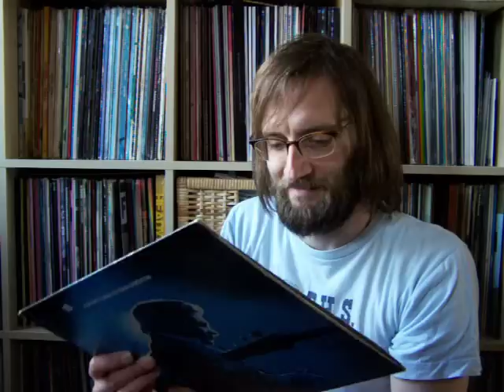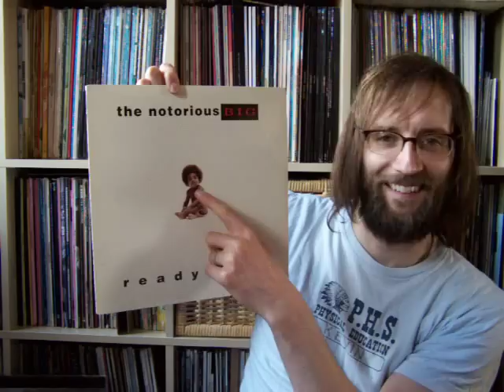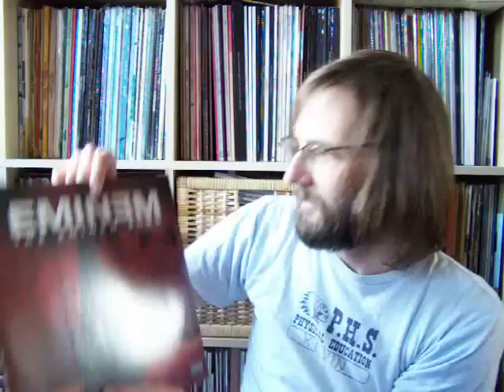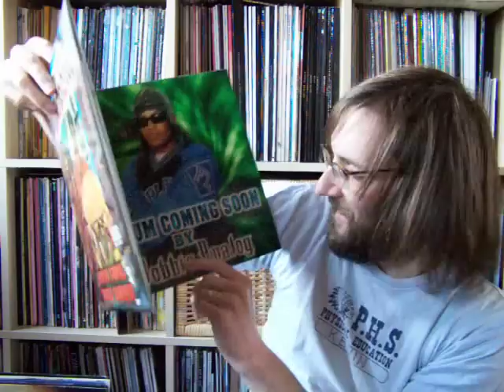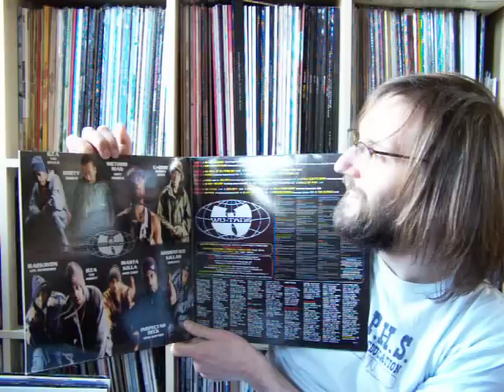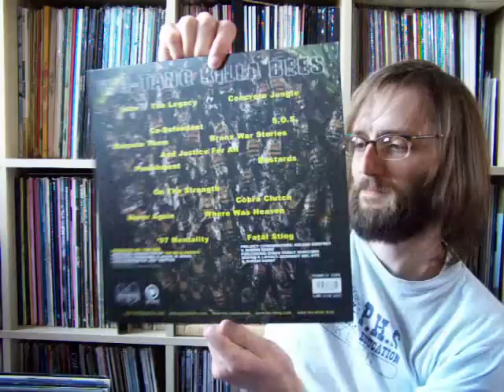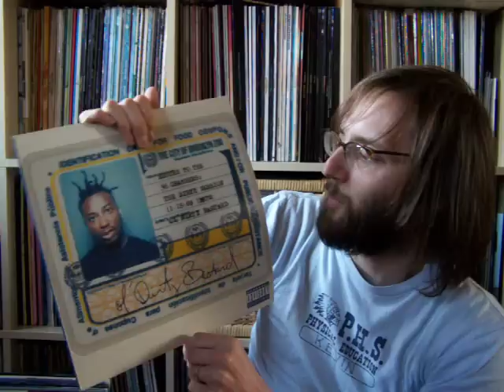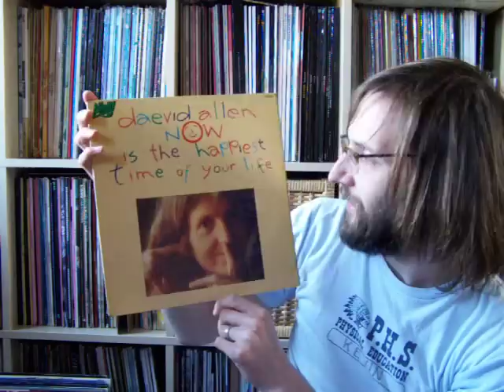Some "American sounding" albums.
Wu Tang RZA GZA Busta Biggie etc but not my Beasties ...yet!